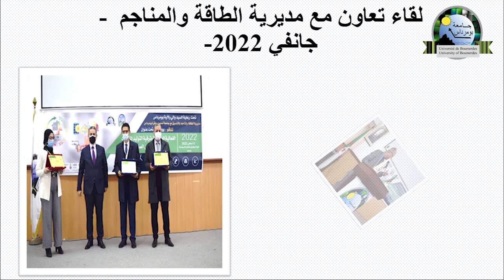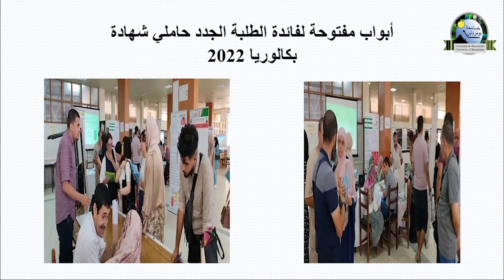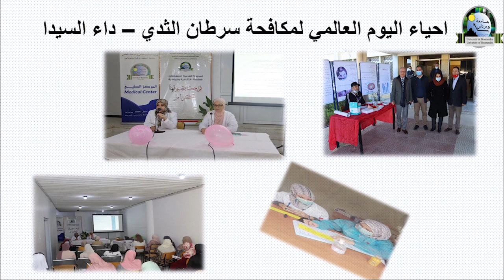Boumerdes University film